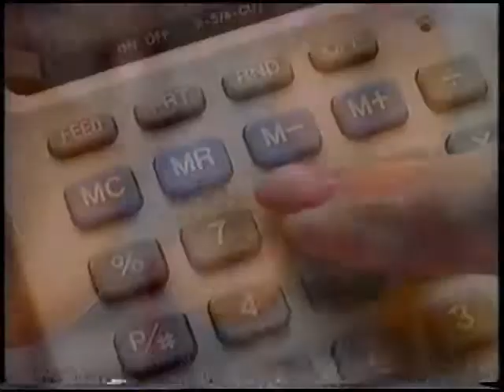OfficeMax "Taking it to the Max" Desk and Case Commercial (1994)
Aired On: ABC | KSTP-TV 5 | ABC Family Movie: Willy Wonka and the Chocolate Factory | 12/3/94